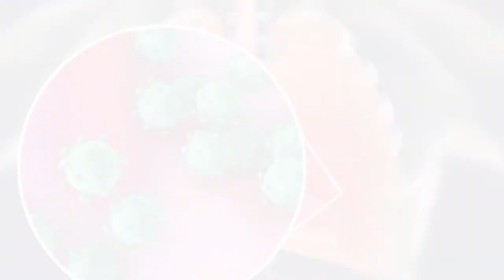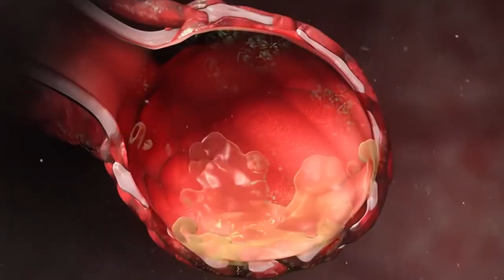Top 5 News || kamalakhoj Media